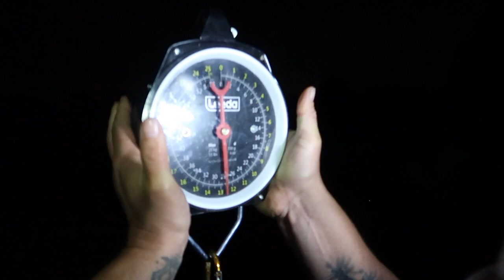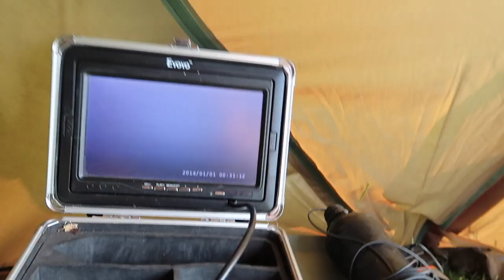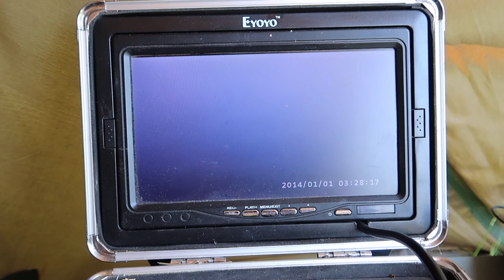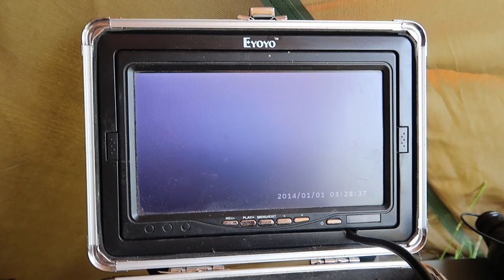Carp Fishing, Sturgeon Fishing, June Fish It Baits social 2023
Join me and the fish it baits team on another social, catching carp and sturgeon from a small private lake in bedworth, join us for bags of banter and some new PB's. can we catch the 150Lb sturgeon lurking in this small private lake where we get exclusive rights to night fish this amazing but small lake.

also on tiktok as: @ukcarpfishermen